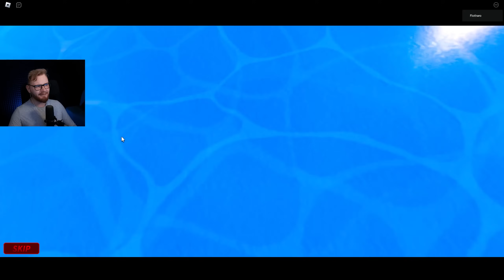Czy LEGACY PIECE (NOWA GRA) jest LEPSZE OD BLOX FRUITS?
BLOX FRUITS vs LEGACY PIECE